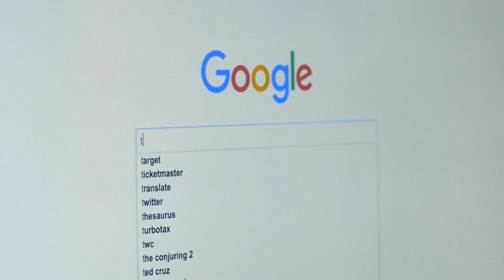Amritavani | Head Knowledge to Heart Knowledge | HG Srikeshav Prabhu